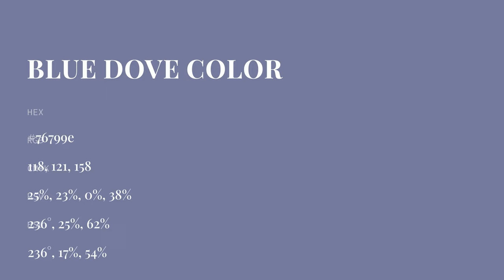Blue Dove color 76799e hex color - Grey color - Warm color 76799e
What color is Blue Dove ? 76799e hex color - Grey color - Warm color 76799e

Hex 76799e Color Code is also known as Blue Dove color.